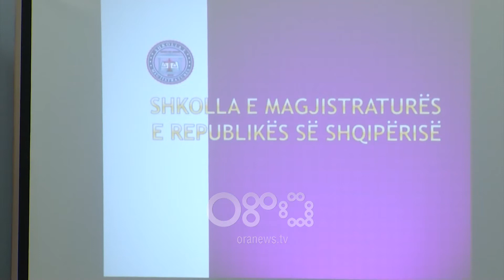Ora News - Magjistratura rrit pranimet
Drejtori i Shkollës së Magjistraturës, Sokol Sadushi, është dakord me kalimin e pragut prej 75 kandidatësh për shkollën e Magjistraturës të kërkuar nga Ambasadori europian, Luigi Soreca.

Por nga ana tjetër, ai theksoi se është e pamundur që të pranohen aq magjistratë sa edhe konkurojnë.

Sokol Sadushi: Ta kalojnë këtë prag por jo aq sa konkurojnë sepse është e pamundur.Por që të kalojnë 75 në analizën që bëjmë ne si shkollë, duhet të ketë shumë konkurentë.Ka dhe një studim i përgjithshëm që bëhet nga ana jonë. Përgjithësisht rreth 25%  e studentëve kalojnë, por varet dhe nga brezat, momenti. I keni të gjitha mundësitë që ky testim që zhvillohet në shkollë t'ju mirëpresë dhe tu bëjë që të ndiheni mirë.

Tre ditë më parë, ambasadori i Bashkimit Evropian, Luigi Soreca kërkoi nga Shkolla e Magjistraturës që të pranojë më shumë se 75 kandidatë në mënyrë që të përshpejtohet procesi i reformës në drejtësi.

Soreca: Së fundmi KLD dhe KLP përcaktuan një numër prej 75 kandidatësh që do të pranohen në programin fillestar të trajnimit për periudhën 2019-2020. Për një kohë të gjatë, BE-ja kishte kërkuar një rritje të tillë dhe ne e mirëpresim këtë hap shumë pozitiv. Megjithatë, do të kemi nevojë edhe për më shumë kandidatë me përparimin e reformës në drejtësi, dhe në veçanti të vetingut.